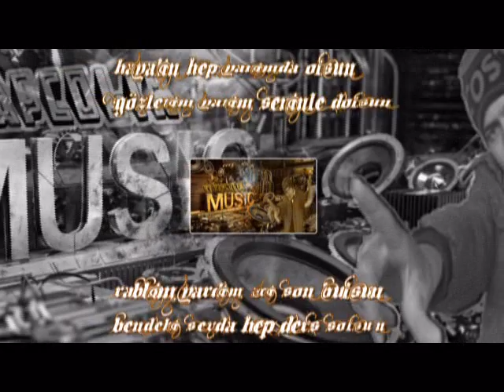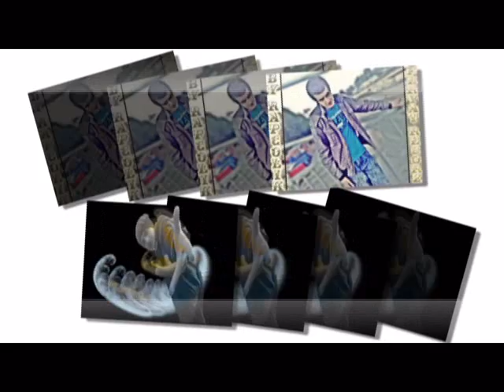by rapcolik (zalim sevgili)2012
by rapcolik (ibrahim aslan) konser veya ft için (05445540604)